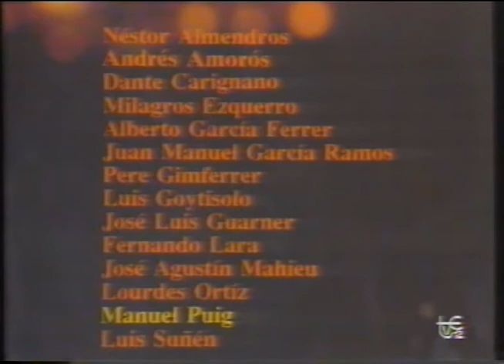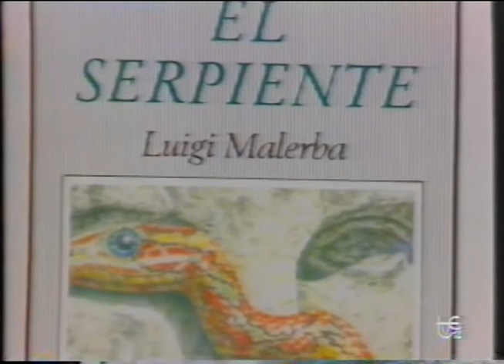El espectador, 1990